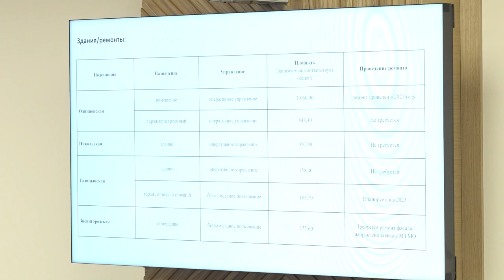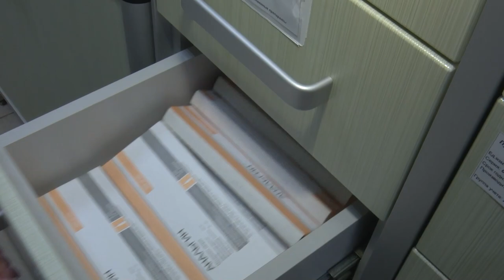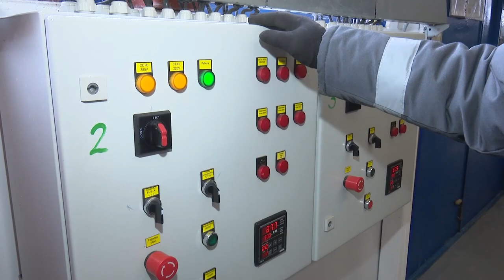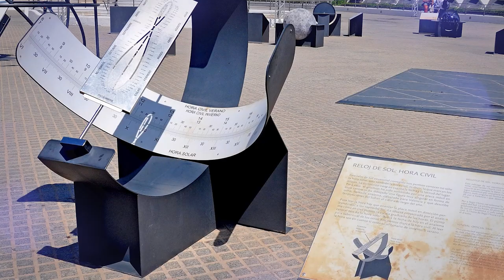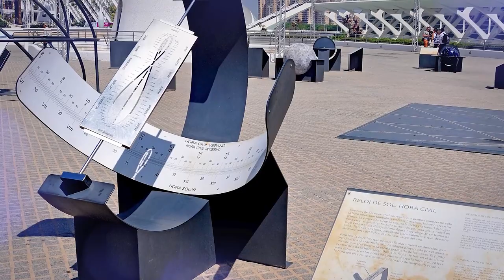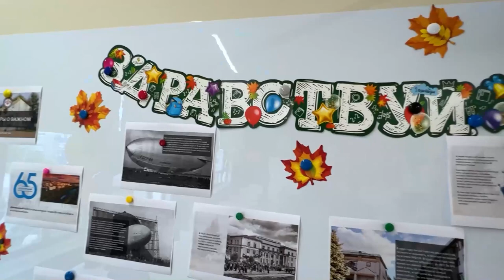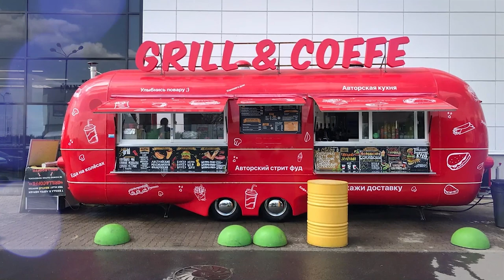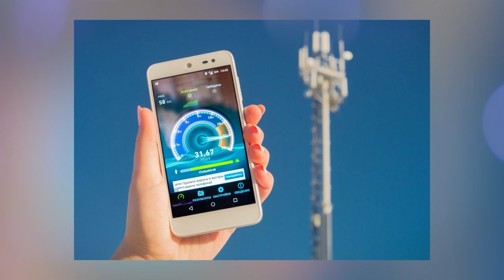Утро на ОТВ 15.05.23